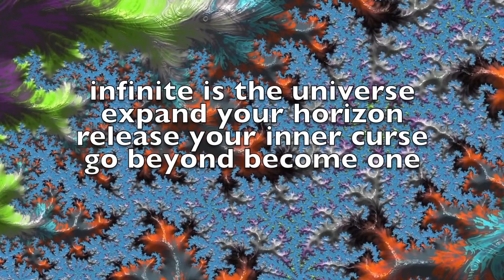Dennis Solinger - Infinity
Hello there

Fast as a rocket straight out of my pocket, the transitions and melodies flowing, slowly forming, becoming the prototype sound of the soul and crisp dimensional journeys take you into my soundscapes for it makes music a trip of a lifetime, infinite possibilities

"Infinity"©Soldesign72 productions 2023
From the album "Flying free"